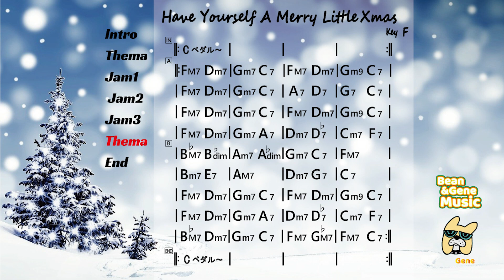Have Yourself A Merry Little Xmas ～backing tracks for practicing musical instruments～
こんにちはビーンです。
ジャンルや方法はめちゃくちゃですが
自分の音楽を楽しみたい、
そして自分の音楽のスキルアップにつなげたいと思っています
自分用にBacking Trackも作っていますが
楽器の練習用に使えたら使ってください。
Hello, I'm Bean.
I want to enjoy my music
And I want to use it to improve my musical skills.
(Genres and methods are messed up）

I also make Backing Tracks for myself.
Please use it if you can use it for instrument practice.